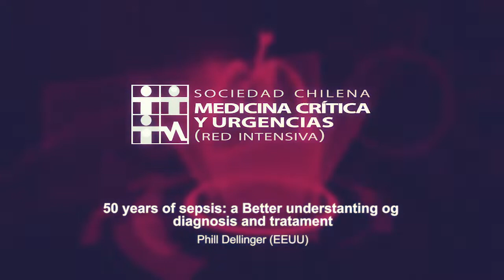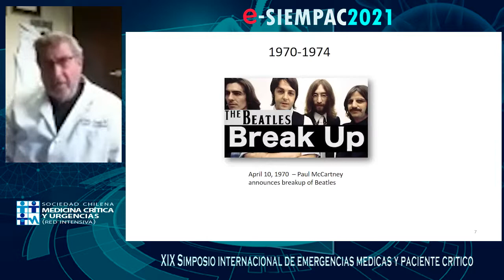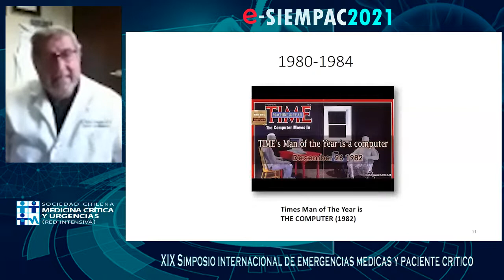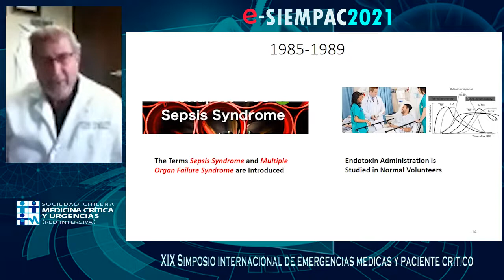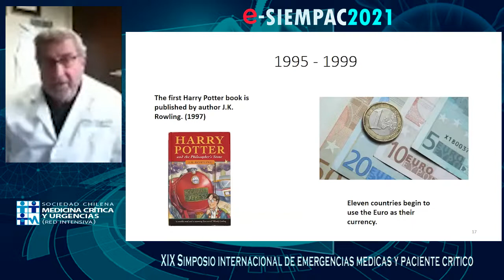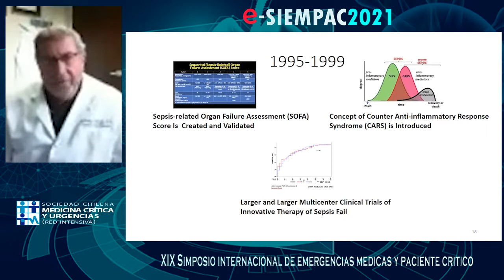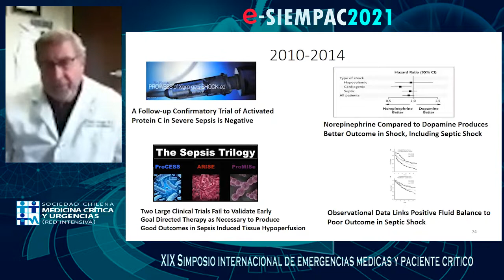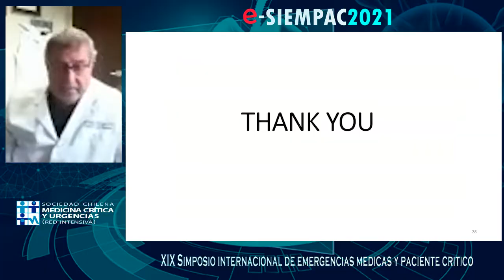CHARLA 9 50 YEARS OF SEPSIS A BETTER UNDERSTANTING OF DIAGNOSIS AND TRATAMENT